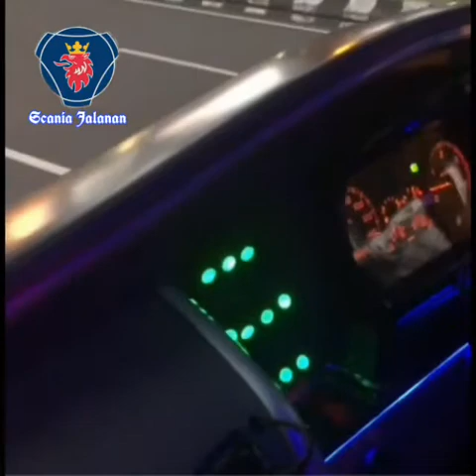Ibu Muda belajar jadi Driver Bus Jebe plus plus